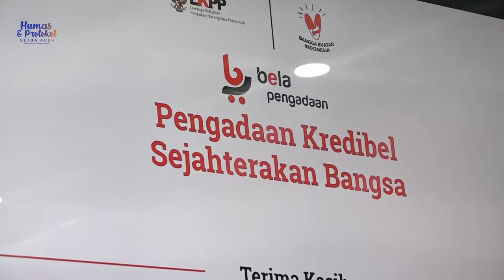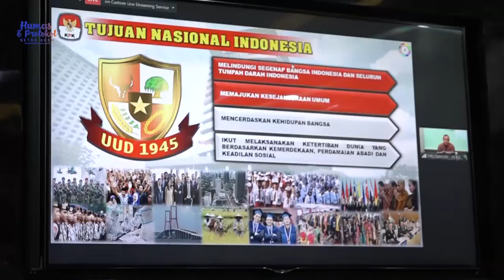Gubernur Aceh Ikuti Rakor Pencegahan Korupsi Pengadaan Bersama KPK RI